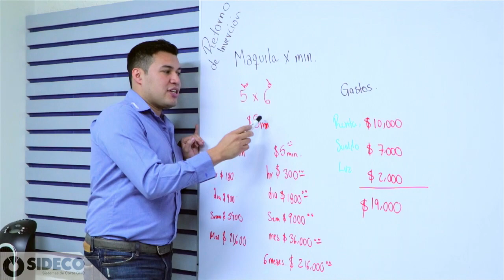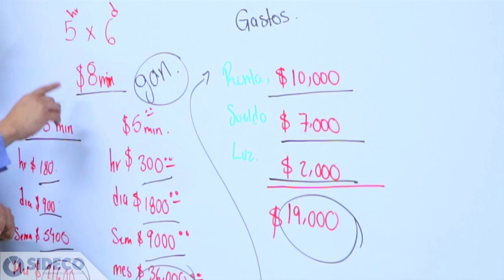Retorno de inversión del Láser CO2 | Cuánto ganaría si maquilo con CNC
En SIDECO desarrollamos, con ingeniería mexicana, modelos de Máquina Láser CO2 industriales listas para adaptarse a tus operaciones 24/7. De igual forma, pueden trabajar cualquier material de mediana densidad y con un servicio post-venta inigualable. Antes de decidirte sobre una Cortadora Láser barata, piensa que “lo barato sale caro” y tu escalabilidad, calidad y retorno de  inversión, no son asuntos negociables.

Te recomendamos los siguientes contenidos para que conozcas y profundices más sobre este equipo: